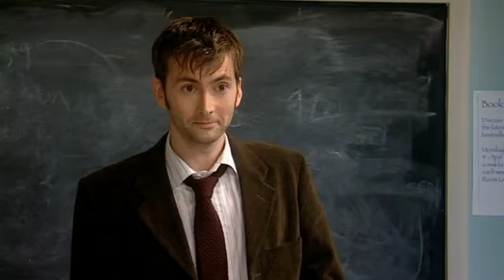Cool Doctor Who thing haha